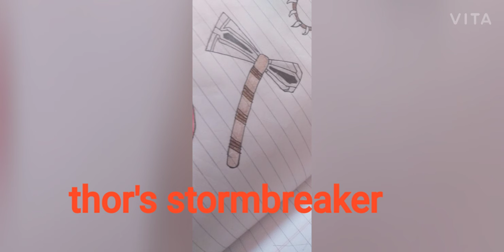Mcu weapons drawing